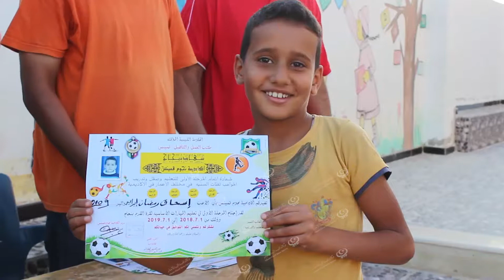اكاديمية نجوم قمينس لكرة القدم تنهي المرحلة الاولي من التدريبات المكثفهLCNA